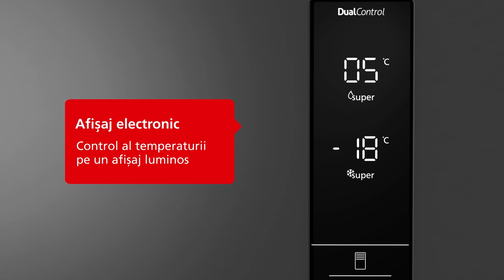FutbolasLT_S03E35: žurnalistai Dariaus ir Girėno stadione, titanų mūšis taurėje ir intriga A lygoje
00:00 Intro
00:52 Presso ir LFF rinktinės dvikova Dariaus ir Girėno stadiona
14:15 FPRO LFF Taurės turnyro antrojo etapo centrinė dvikova: „Žalgiris“ – „Panevėžys“
29:58 FPRO LFF Taurės turnyro staigmenos
48:10 Naglio dovanėlė Karoliui ir Karolio padėka Romui P.
49:49 A lygos 12 turo apibendrinimas
1:15:04 Skambutis Lietuvos jaunimo rinktinės treneriui Tomui Ražanauskui
1:27:42 A lygos 13 turo prognozės ir 12 turo MVP trio
1:34:27 „Futbolo trupiniai“ ir merginų elitinės lygos aktualijos
1:37:29 Lietuvos mažojo futbolo rinktinės vadovas Tomas Butkus ir SOCCA Eurocup
1:54:58 Dainius Širvys: pasiūlymas veteranams, „Utenis“ ir sūnus Slovėnijoje
2:16:37 Pirmos lygos rezultatų aptarimas
2:22:51 Žiūrovų klausimai